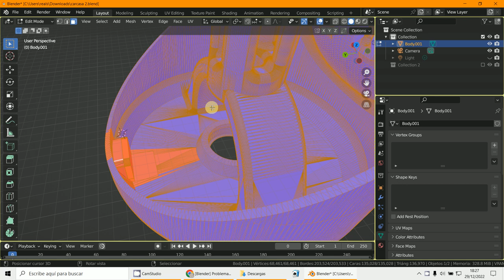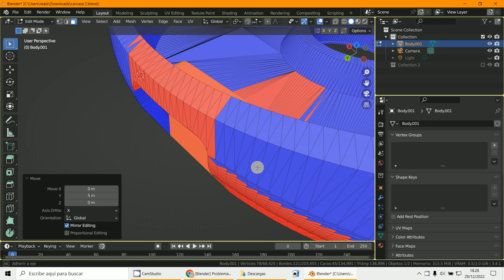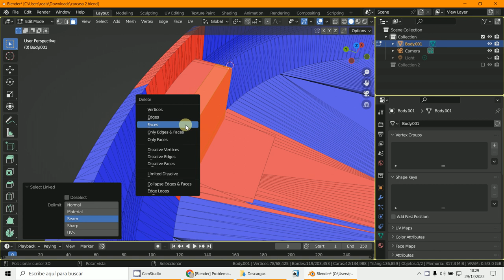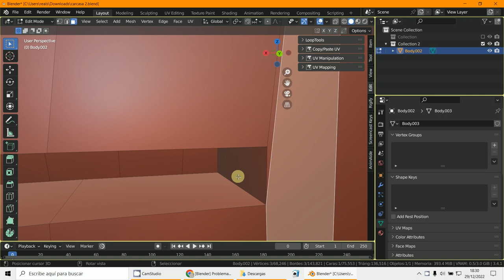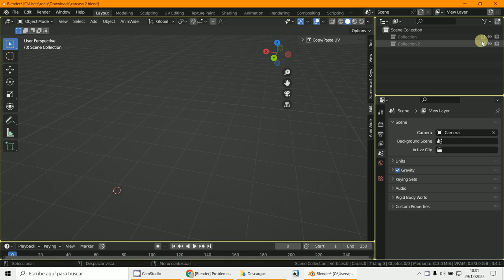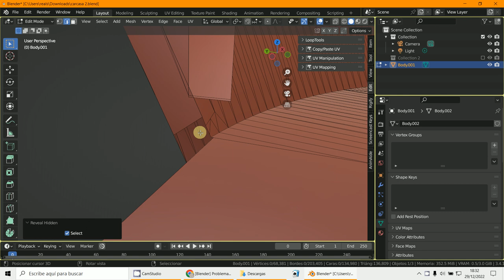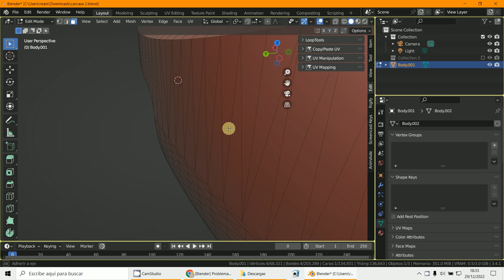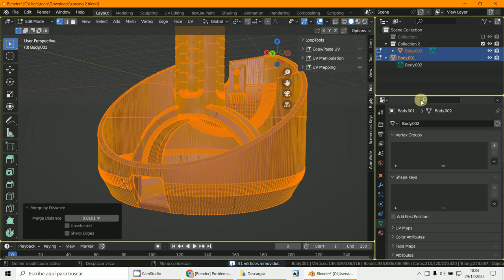pieza error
3D Blender 3.4.1
Error pieza